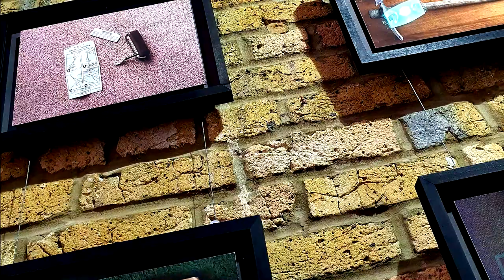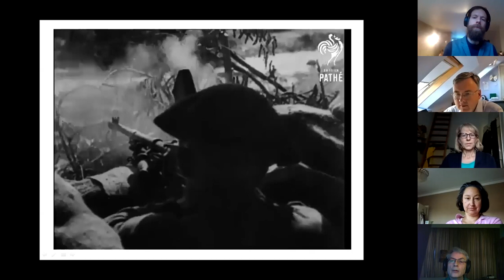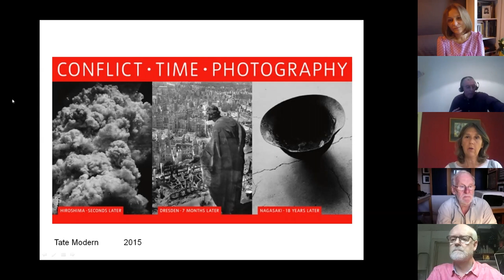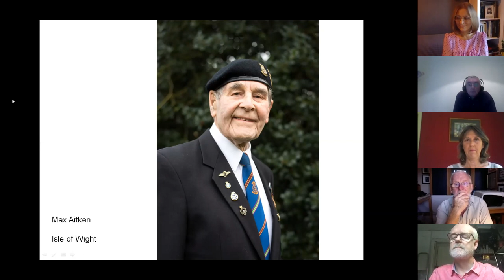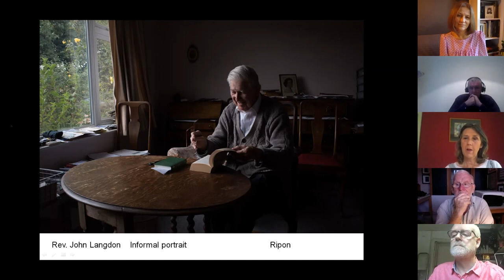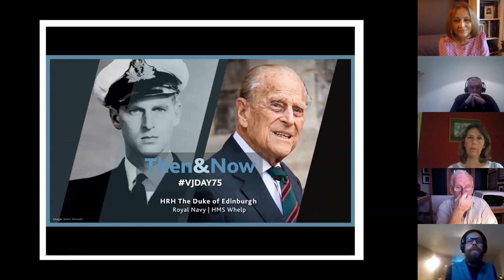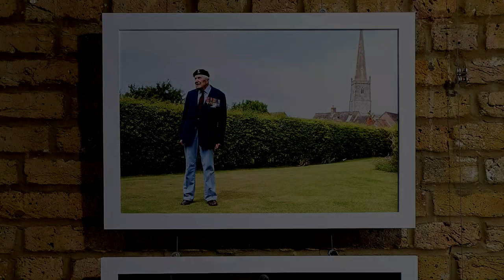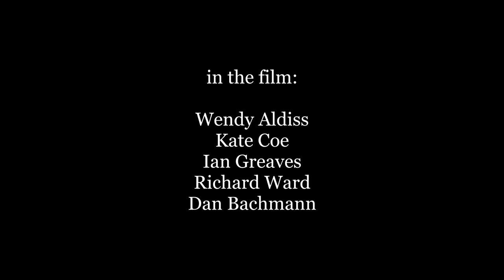Wendy Adiss / ArtistTalk / September 2020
Photographer Wendy Aldiss is interested in people and the human condition/experience. Her work is influenced by the people around her and key stages in life. Her images include the portrayal of people themselves in environmental portraits or through the exploration and depiction of their emotions and experiences. Her work has been widely exhibited in the UK and mainland Europe.

In 2018 Wendy documented her late father’s possessions in their entirety.

In 2015 Wendy commemorated allied Veterans of the Burma Campaigns in the Second World War by creating portraits of as many Veterans as she could find (200 plus) in the UK and some in Myanmar itself. The portraits formed an extensive solo exhibition, ‘Burma Veterans:Unforgettable’ in London in 2016 with further exhibitions in 2017, including at the National Memorial Arboretum.

Other bodies of work include ‘Dementia’, ‘Memories as Seen Through Time’ and ‘Left on the Ledge’.
Wendy’s work spans fine art, portraiture and social documentary. Wendy studied photography in Nottingham. She works in film as well as digital.

Wendy is based in Oxford. She was nominated for the RPS 100 Heroines in 2018.